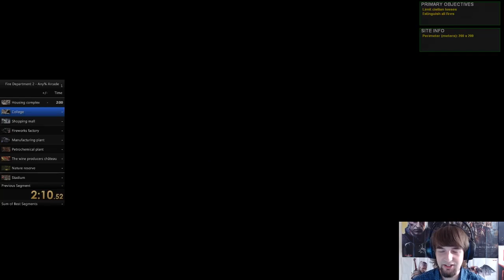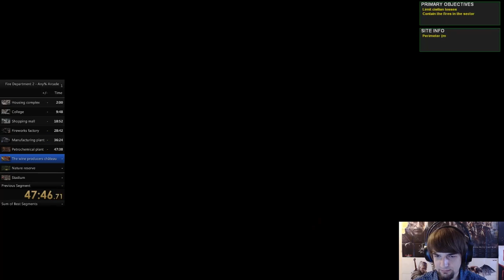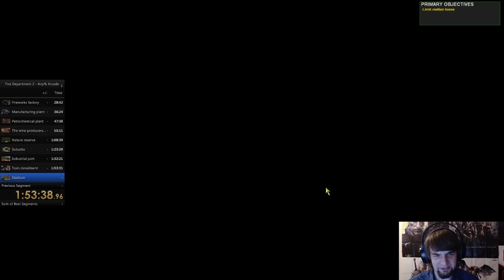Fire Department 2 (Fire Captain) - Any% Arcade Speedrun in 2:03:13 (Reupload)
I've finally managed to do a run of this game. I thought I would get too frustrated but it went surprisingly well and I've even found some new speed stuff :) GG, WP, we'll see if it gets beaten or not :D

10:44 - 12:23
15:29 - 17:50
17:53 - 19:21
24:02 - 25:19
28:22 - 29:50
46:22 - 47:48
59:33 - 1:03:23
1:20:05 - 1:21:33
1:26:59 - 1:29:58
1:35:25 - 1:36:52
1:38:28 - 1:39:59
1:41:30 - 1:42:55
1:44:31 - 1:46:00
1:51:49 - 1:53:18
2:02:31 - 2:04:00